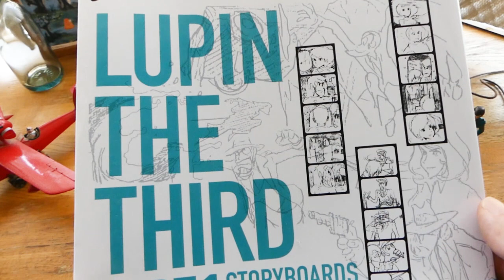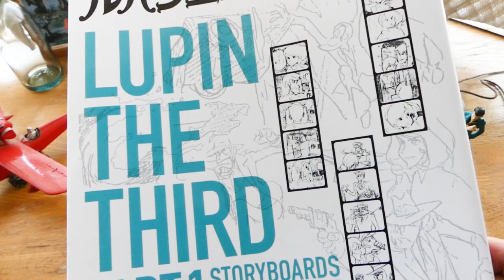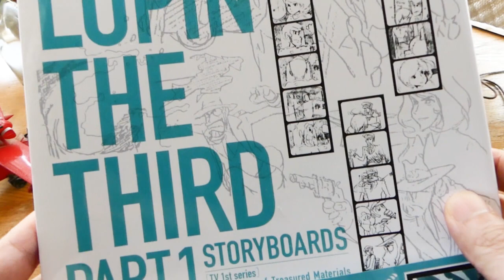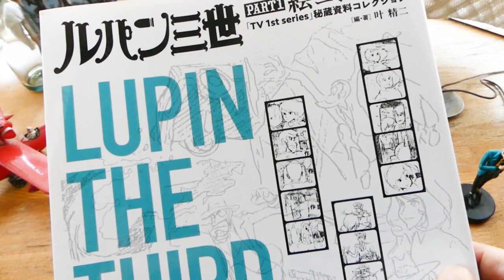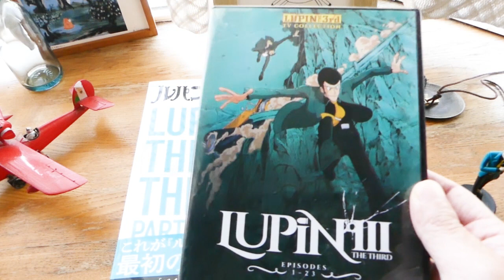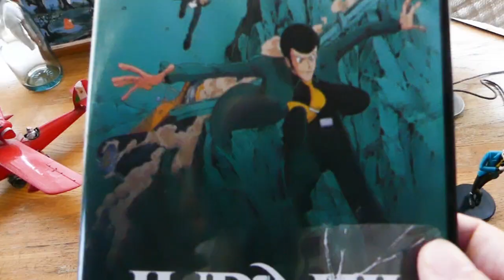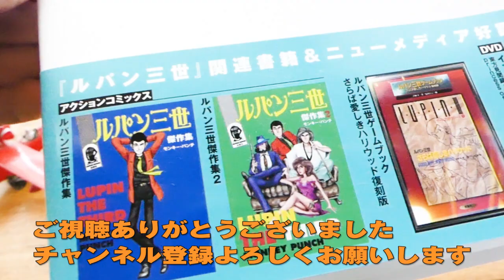高畑勲・宮崎駿も関わった『ルパン三世』PART1！絵コンテが発売【ジブリ】